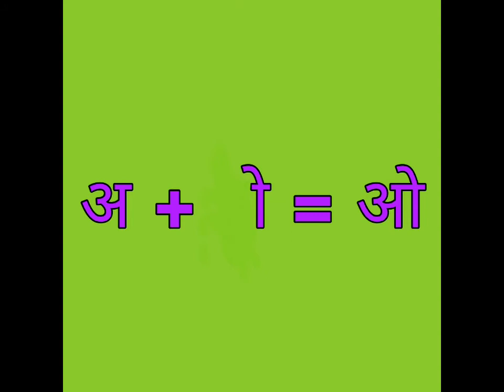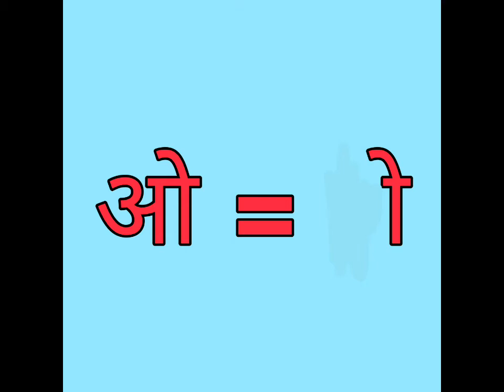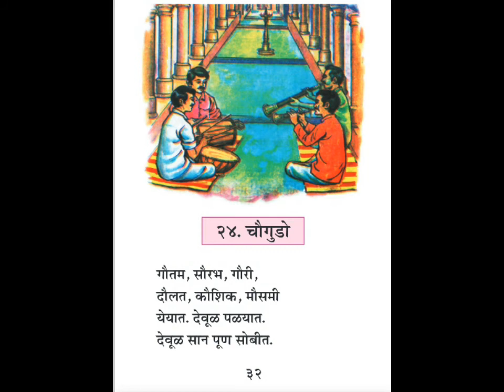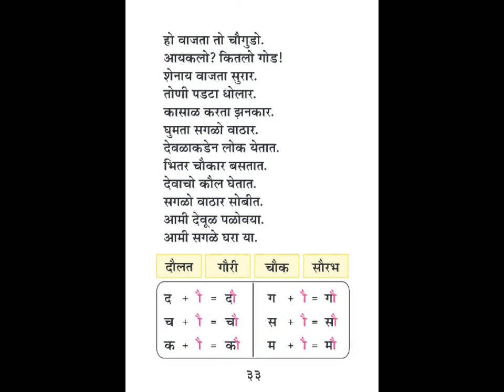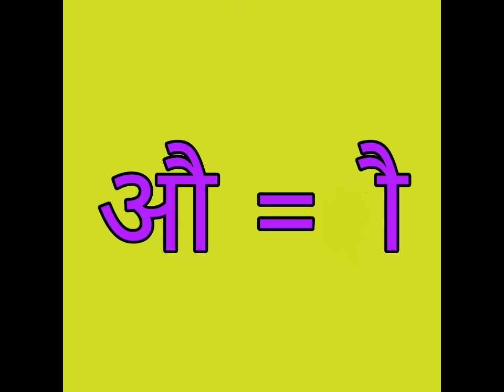पाठ - २४ : चौगुडो || Konkani Lesson no. 24 || STD : 1st